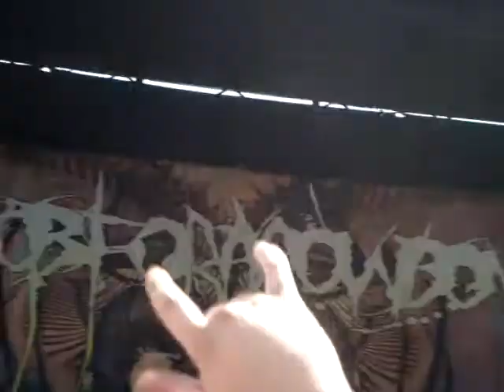Job For A Cowboy - Unfurling a Darkened Gospel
JFAC @ mayhem fest 09 sacramento